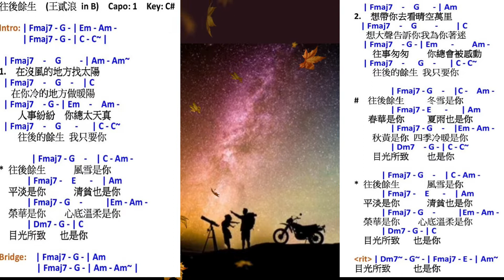往後餘生 (王貳浪) 附歌詞及和弦 cover by Donut girl